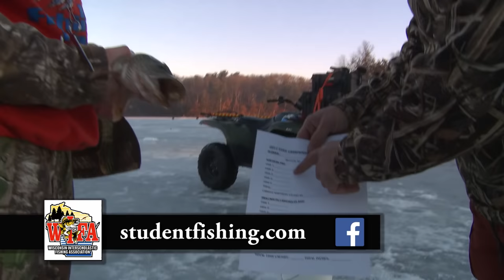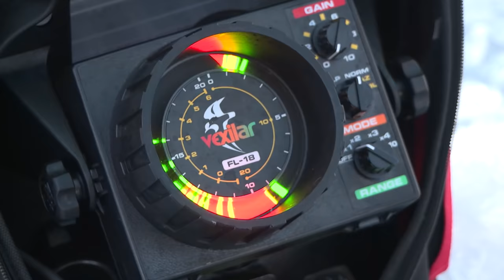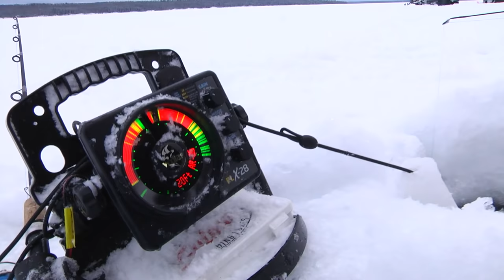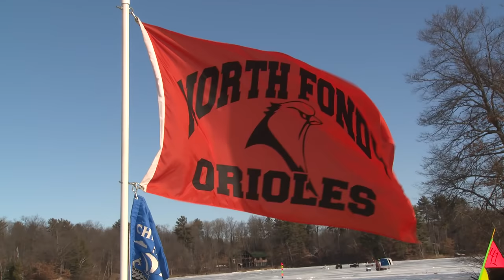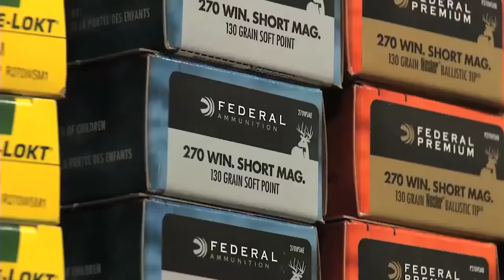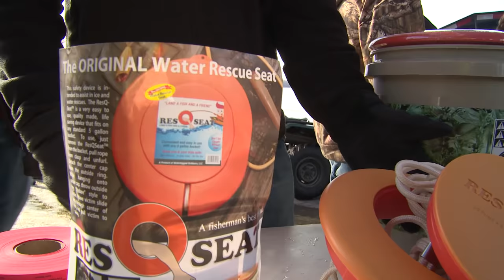WIFA Ice Fishing State Championship - Larry Smith Outdoors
We're up on the Red Cedar Chain this week covering the WIFA Ice Fishing State Championship!  WIFA (Wisconsin Interscholastic Fishing Association) is a great organization that helps young people get involved in the great sport of fishing and experience the thrill of competition as well.  Shotgun Steve Schafer hosts this week up at the championship, while Larry takes his place in the  kitchen!  Enjoy another great episode of Larry Smith Outdoors where we aim to promote the continued involvement of our young generations in the outdoors!